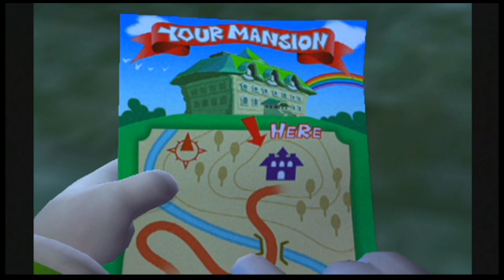Luigi's Mansion Gamecube - Part 1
Luigi's Mansion is an action-adventure game published by Nintendo for the GameCube. It was the first game in the Mario franchise to be released for GameCube.

Initial release date: September 14, 2001
Publisher: Nintendo
Developers: Nintendo, Nintendo Entertainment Analysis & Development

Designers: Shigeru Miyamoto, Takashi Tezuka, Hiroshi Yamauchi
Platform: GameCube